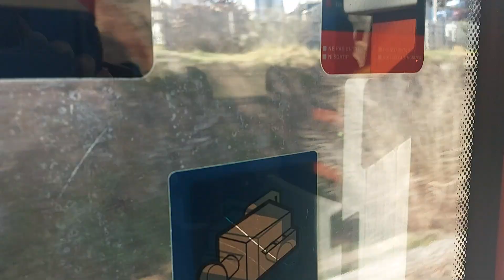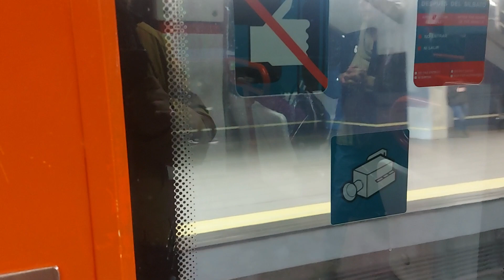Metro de Madrid: Viajando del Tramo (Rivas Urbanizaciones - Rivas Futura L9B)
Viaje del Tramo Rivas Urbanizaciones y Rivas Futura en L9B. en el Tunel y en Superficie